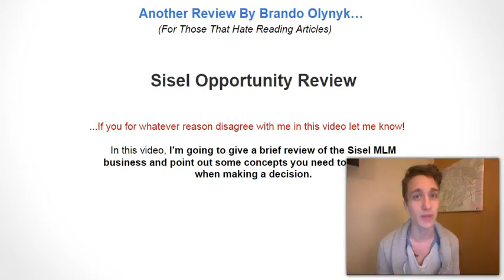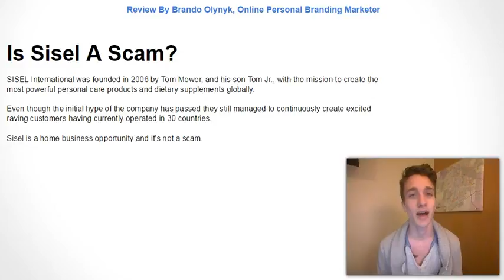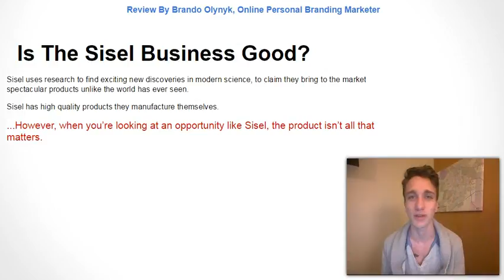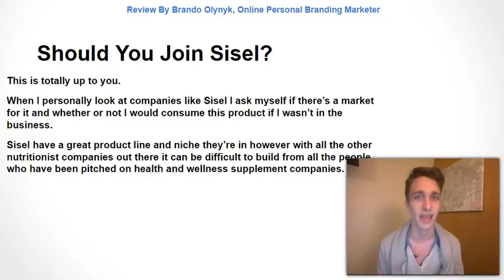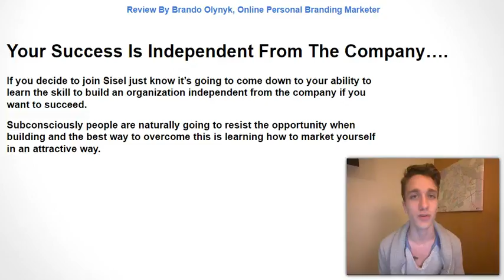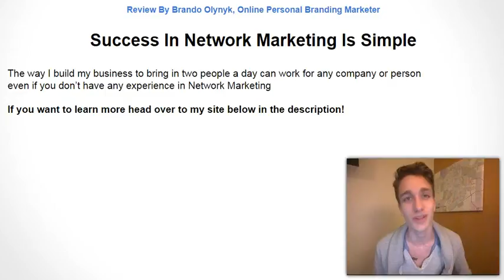Sisel MLM Review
- Sisel MLM Review - When it comes to looking at an opportunity like Sisel mlm.. there's somethings you need to consider before joining.

When doing this "Sisel MLM review" I figured I would break down what I believe to be the easiest process to follow from people in Sisel and network marketing who make multiple six and seven figures and what they look for when looking at companies.

After this video Sisel MLM Review, you know everything you need about the opportunity it's just a matter of taking action!